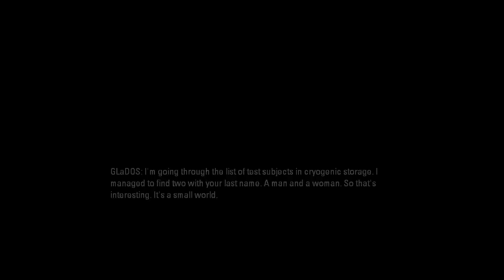Portal 2 Part 5 Singing Turrets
Quite possibly one of the most awesome easter eggs ever.